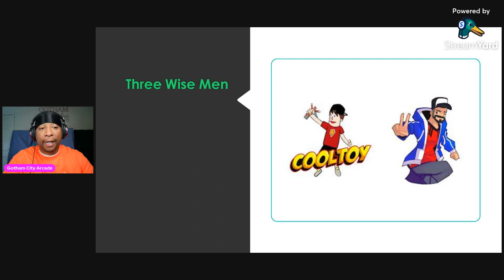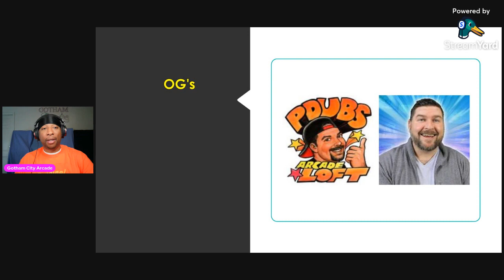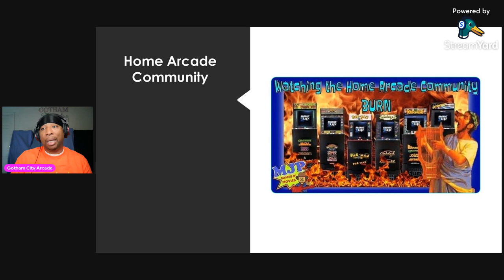Home Arcade News #9 - Why are Die Hard s Leaving the Home Arcade Community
Just some reasons that the die hard's are leaving home arcade community.